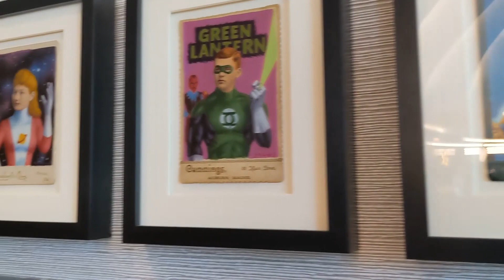LAX Delta Sky Club Tour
LAX Delta Sky Club Terminal 3.

Got in using Amex Plat on ARRIVAL! Protip :)
Best Amex Platinum Airport Lounge?! | NEW LAX Delta Sky Club Review